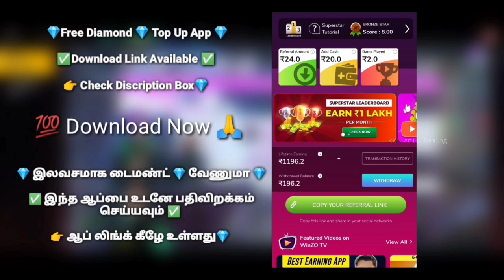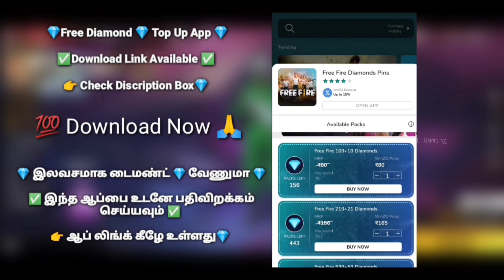New Faded Wheel Free Fire Tamil | New Evo Thompson Gun Skin in Free Fire | Op Level Power Evo Gun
RK_Tamil_Gaming

Free Fire